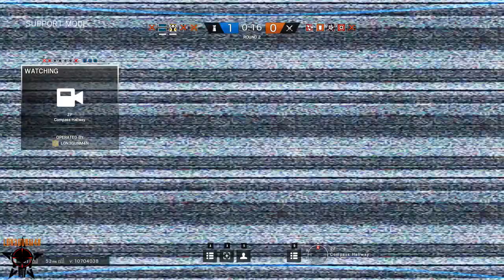Dodging C4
PC Specs: i7-6700k, Gigabyte Xtreme Gaming GTX 1080, 64 GB Ram
VR System: HTC Vive